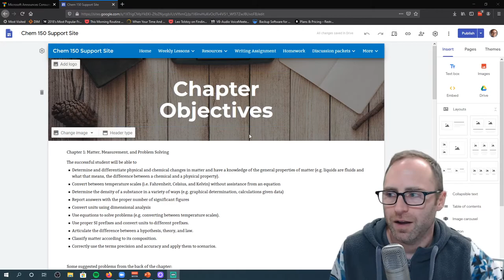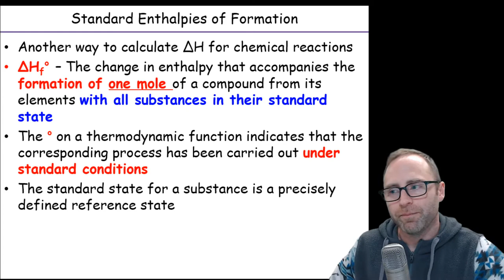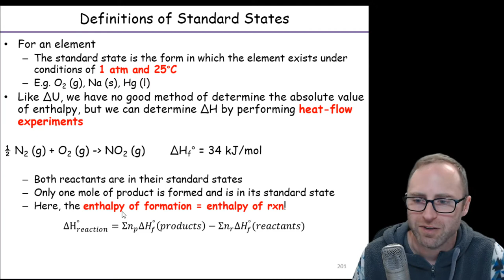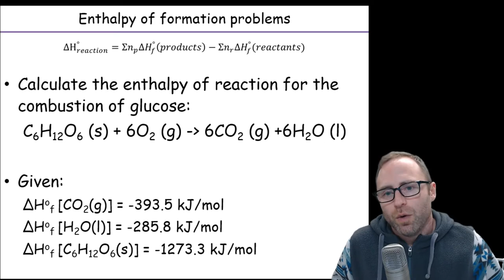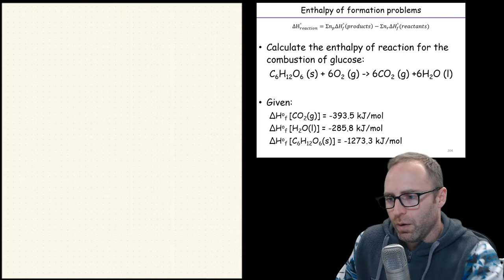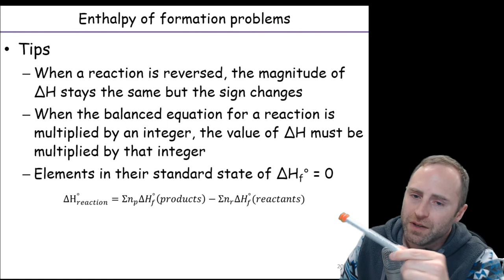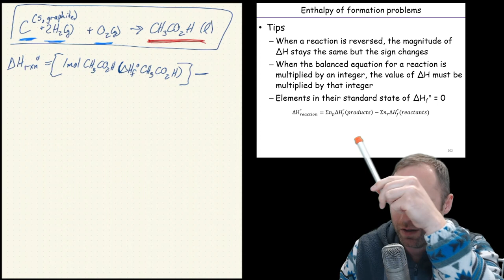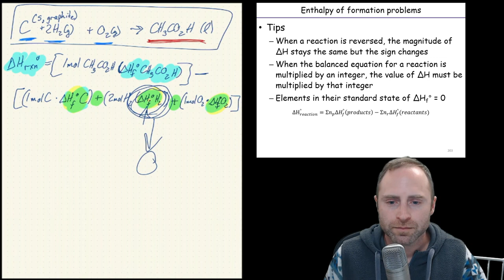Thermochemistry 3/31/2020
Quick overview of what to expect on the test, Enthalpy of Formation, Enthalpy of Reaction and example problems of both